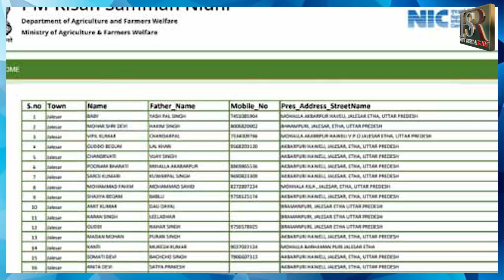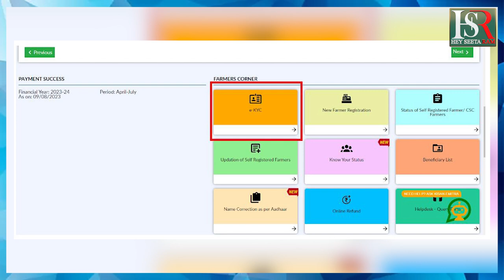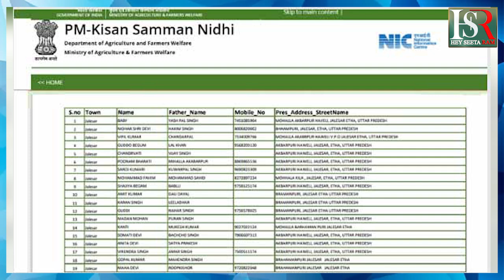PM Kisan Samman Nidhi Yojana- ಪ್ರಧಾನ ಮಂತ್ರಿ ಕಿಸಾನ್ ಸಮ್ಮಾನ್ ನಿಧಿ ಯೋಜನೆಯಲ್ಲಿ EP 02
EP 02 - ಪ್ರಧಾನ ಮಂತ್ರಿ ಕಿಸಾನ್ ಸಮ್ಮಾನ್ ನಿಧಿ ಯೋಜನೆಯಲ್ಲಿ PM Kisan Samman Nidhi Yojana